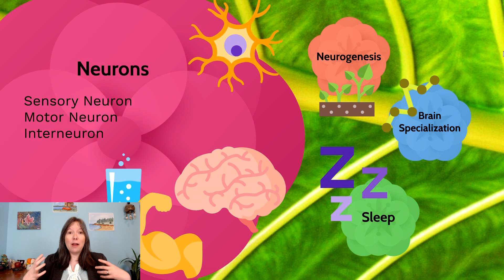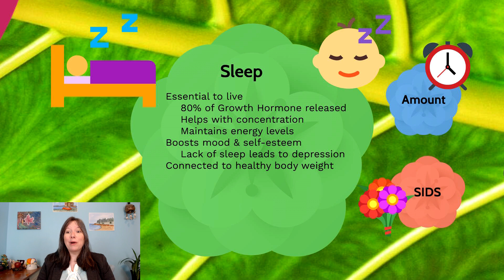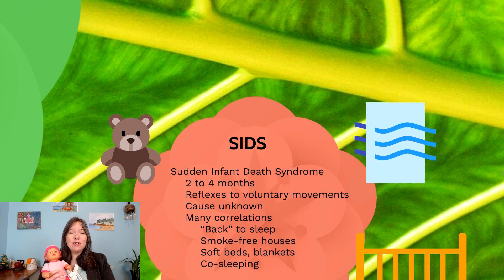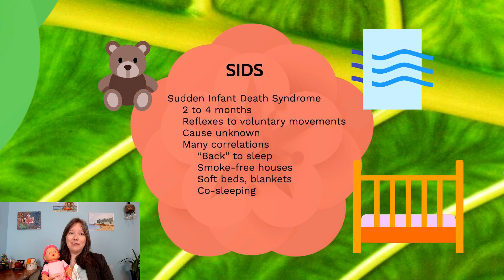Sleep & SIDS: Developmental Psyc, Physical Dev #5